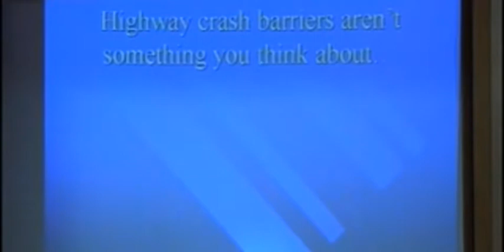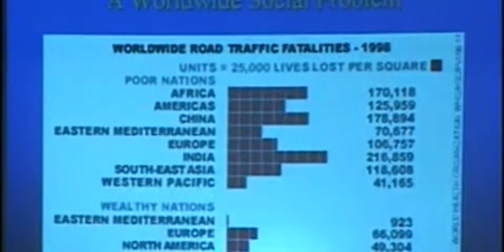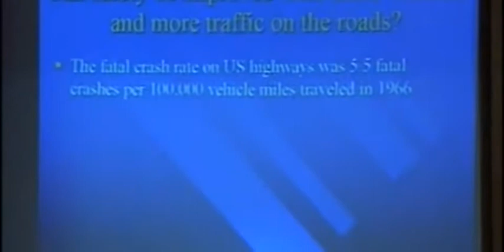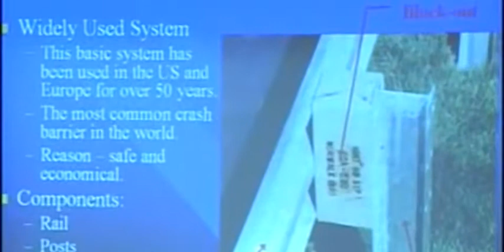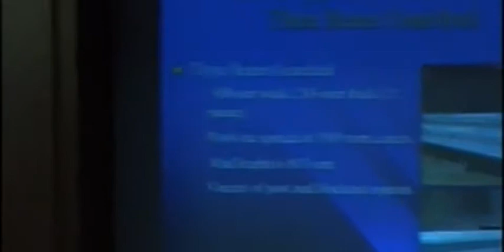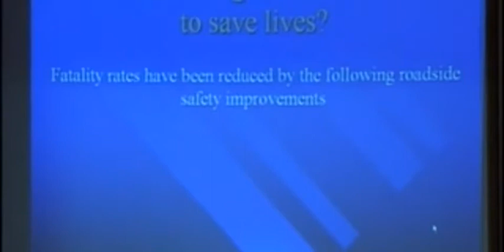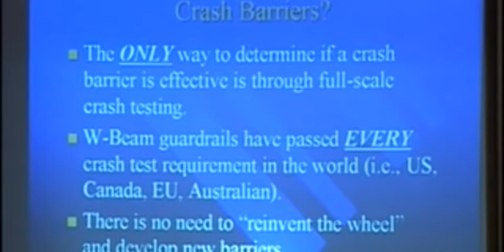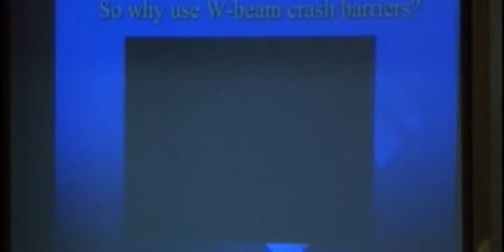NHAI PRESENTATION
METAL CRASH BARRIER PRESENTATION FOR NATIONAL HIGHWAY AUTHORITY OF INDIA